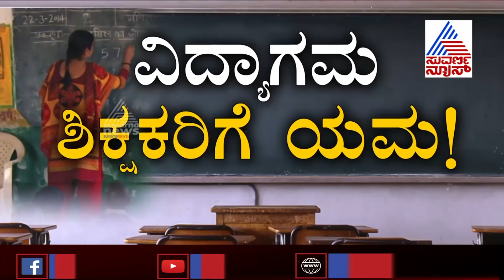23 Students Test Positive For Covid-19 in Belagavi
23 Students Test Positive For Covid-19 in Belagavi